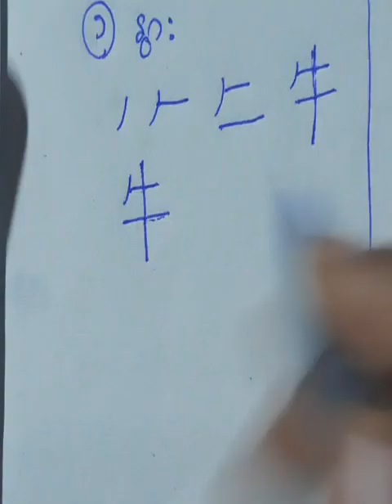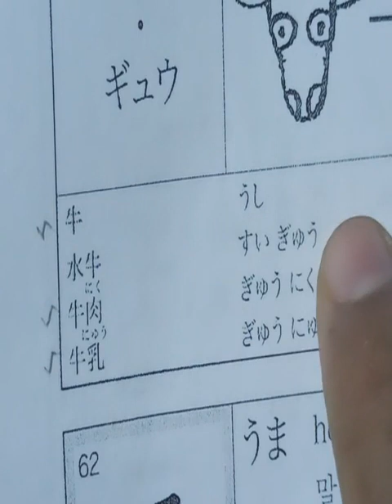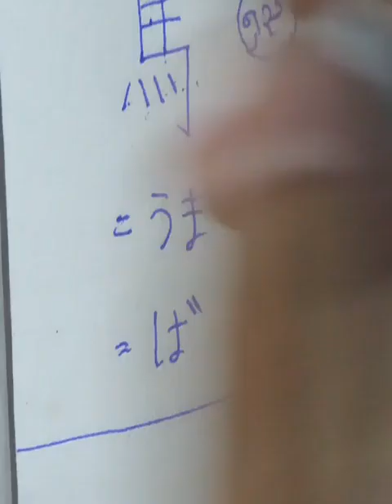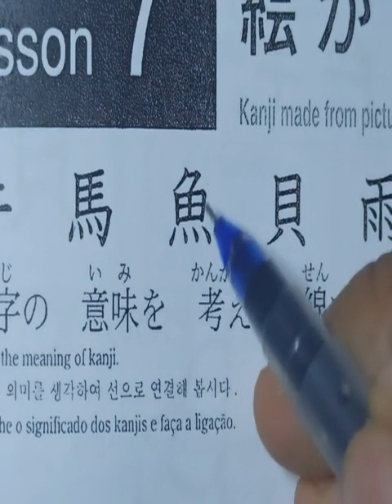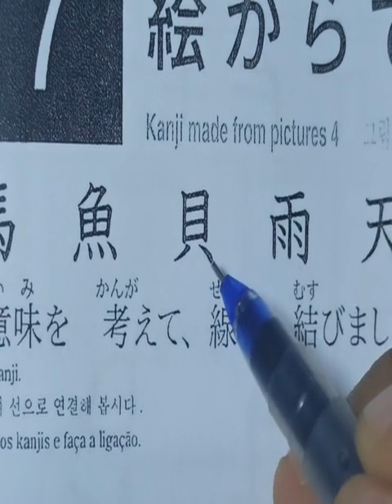N5 kanji chapter 7 part 1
n5 kanji
n5 level
japanese language
japanese sharing
jlpt